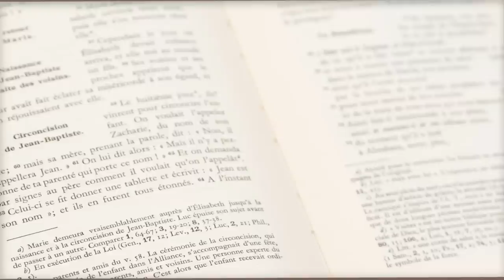Parole et évangile du jour | « Aussitôt l’homme fut guéri » | 16/03/21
🔸 « Annonçons la parole », suite à l’exhortation de notre futur saint César de Bus, nous vous proposons tous les jours de méditer un texte que l’Église propose pendant la messe. Aujourd’hui avec le P. Jérôme ,  aumonier de la communauté francophone à Copenhague  , méditons le texte suivant:
À l’occasion d’une fête juive,
Jésus monta à Jérusalem.
Or, à Jérusalem, près de la porte des Brebis,
il existe une piscine qu’on appelle en hébreu Bethzatha.
Elle a cinq colonnades,
sous lesquelles étaient couchés une foule de malades,
aveugles, boiteux et impotents.
Il y avait là un homme qui était malade depuis trente-huit ans.
Jésus, le voyant couché là,
et apprenant qu’il était dans cet état depuis longtemps,
lui dit :
« Veux-tu être guéri ? »
Le malade lui répondit :
« Seigneur, je n’ai personne
pour me plonger dans la piscine
au moment où l’eau bouillonne ;
et pendant que j’y vais,
un autre descend avant moi. »
Jésus lui dit :
« Lève-toi, prends ton brancard, et marche. »
Et aussitôt l’homme fut guéri.
Il prit son brancard : il marchait !
Or, ce jour-là était un jour de sabbat.
Les Juifs dirent donc à cet homme que Jésus avait remis sur pied :
« C’est le sabbat !
Il ne t’est pas permis de porter ton brancard. »
Il leur répliqua :
« Celui qui m’a guéri, c’est lui qui m’a dit :
“Prends ton brancard, et marche !” »
Ils l’interrogèrent :
« Quel est l’homme qui t’a dit :
Mais celui qui avait été rétabli
ne savait pas qui c’était ;
en effet, Jésus s’était éloigné,
car il y avait foule à cet endroit.

Plus tard, Jésus le retrouve dans le Temple et lui dit :
« Te voilà guéri.
Ne pèche plus,
il pourrait t’arriver quelque chose de pire. »
L’homme partit annoncer aux Juifs
que c’était Jésus qui l’avait guéri.
Et ceux-ci persécutaient Jésus
parce qu’il avait fait cela le jour du sabbat.